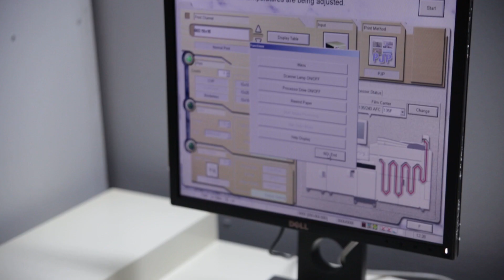Studio-Foto - Fotograf Zgorzelec - promo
Jesteśmy jedną z firm o najdłuższej tradycji fotograficznej w Zgorzelcu. Od wielu lat zajmujemy się obsługą zarówno fotograficzną, jak i filmową ślubów, chrzcin, komunii, jubileuszy i przyjęć okolicznościowych. Nasza oferta obejmuje też wykonywanie sesji narzeczeńskich, ciążowych, czy dziecięcych - studyjnych i plenerowych.

Utrwalone wspomnienia otrzymają Państwo w formie cyfrowej lub jako wydruki, a na zamówienie możemy przygotować stylowy, pamiątkowy albumu. Zachęcamy do zapoznania się ze szczegółami naszych usług.